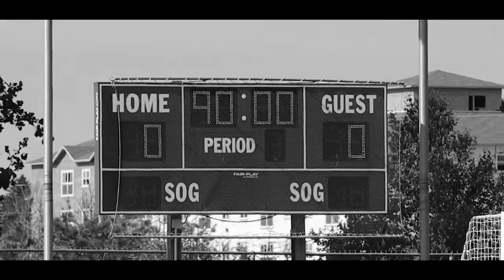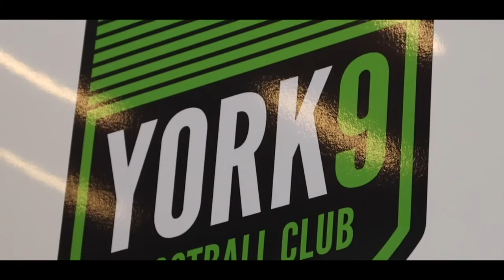London Calling: Michael Petrasso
York9 FC's Michael Petrasso talks injury frustration, his loan move to Barnet and his aspirations of adding to those nine senior Canadian caps.